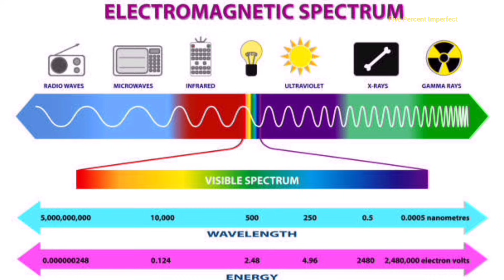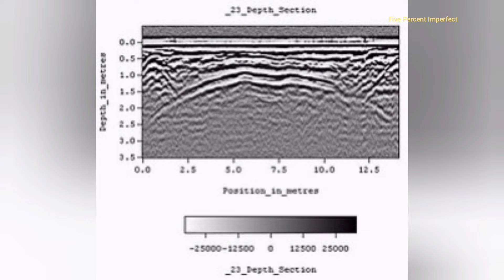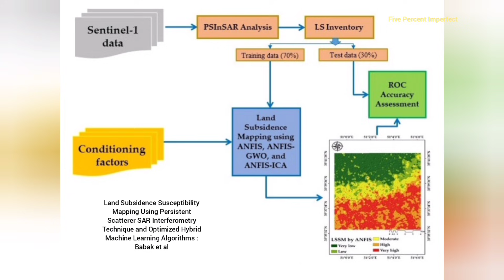Introduction to Remote Sensing | Microwaves | Water Resources | Hydrology | Using ChatGPT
📢 Register Now for ChatGPT-Enhanced Remote Sensing of Water Resources & Hydrology! 🌍📡

💬 OR Comment your email below to get started!

🚀 Stay Updated!
or Instagram for course updates.
⚠️ No course details will be sent via email.

📚 Course Modules: Unlocking the Power of Microwave Remote Sensing & Python
Module 1: Foundations of Microwave Remote Sensing
✅ Understanding electromagnetic waves & microwave sensors
✅ Basics of SAR (Synthetic Aperture Radar) and Python setup

Module 2: Advanced SAR Processing & Image Synthesis
✅ Microwave scattering principles & SAR image formation
✅ Python-based SAR image processing

Module 3: Radar Principles & SNAP Software Mastery
✅ Radar equation fundamentals
✅ Fixing image defects with SNAP

Module 4: Speckle Noise, Doppler Shift & Python Applications
✅ Multilooking & spatial convolution
✅ Python tools for image analysis

Module 5: Texture Analysis, GLCM & Machine Learning in Python
✅ Texture interpretation using GLCM
✅ Image classification techniques

Module 6: SAR Image Filtering & Noise Reduction
✅ Speckle filtering techniques
✅ Python-based denoising methods

Module 7: Supervised Classification in SAR with ChatGPT
✅ Supervised learning for SAR imagery
✅ SNAP software applications

Module 8: Unsupervised Classification & AI in Remote Sensing
✅ Clustering, Fuzzy Classification & Machine Learning
✅ ChatGPT’s role in active microwave data processing

Module 9: Active Microwave Remote Sensing & Hydrology
✅ Applications in flood mapping, soil moisture & weather radar
✅ Doppler weather radar visualization with ChatGPT

Module 10: Radar Altimetry & AI for Hydrological Analysis
✅ Concepts of radar altimetry
✅ Python applications for soil moisture analysis

Module 11: Passive Microwave Remote Sensing in Hydrology
✅ Precipitation measurement using microwave data
✅ Python-based precipitation data handling

Module 12: Radar Interferometry & Hydrological Modeling
✅ Generating Digital Elevation Models (DEMs)
✅ Introduction to hydrological modeling

🔹 Civil engineers, hydrologists & researchers
🔹 Environmental scientists & GIS professionals
🔹 Students & industry experts in remote sensing

🚀 Gain Hands-On Experience with Python & SAR Data Processing!

🔥 Don’t Miss Out! Register Now! 🔥